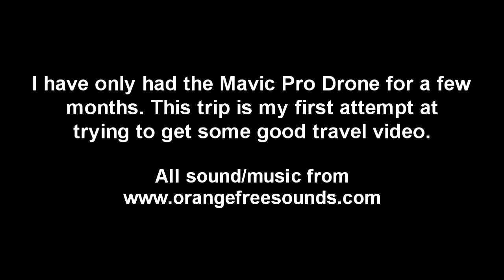Hanns Track Drone Video from July 2018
This is video footage in HD is taken with our Mavic Pro drone of our Trip along Frank Hanns Track in July 2018. It covers Malcolm Dam, Yeo Lake, Hanns Track (Lily Rockhole, Winterbottom Rocks, Millar Lakes), Sand dunes near Sykes Bluff, Flood plains near Lorna Glen and a Rock outcrop on the Mundale Track. All in the state of Western Australia.

0:00 Introduction
0:08 Hanns Track Trip July 2018 Drone Footage Filmed with DJI Mavic Pro Copyright 2018 ourtraveldiaries.info
0:16 I have only had the Mavic Pro Drone for a few months. This trip is my first attempt at trying to get some good travel video.
0:25 Malcom Dam
2:11 Yeo Homestead Anne Beadell Hwy Western Australia
4:16 Yeo Lake Western Australia
7:00 Lily Rockhole Hanns Track Western Australia
14:57 Winterbottom Rocks Hanns Track Western Australia
19:30 Millar Lakes Hanns Track Western Australia
25:30 Near Sykes Bluff Connie Sue Hwy Western Australia
29:26 Near Lorna Glen Wongawol Road Western Australia
31:32 Unamed Rock Mundale Track Western Australia
34:17 The End Read about more of our travels at